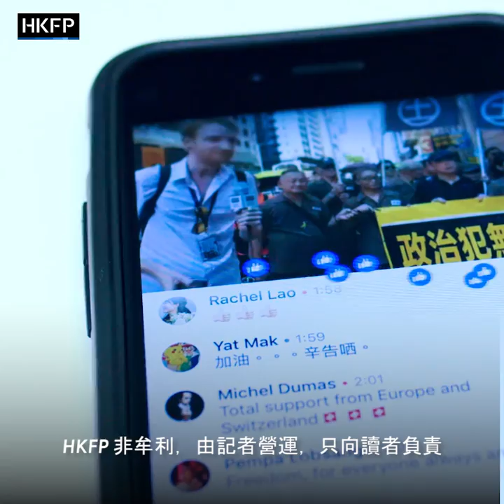Hong Kong Free Press 2018 Funding Drive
💰 Contribute to our critical 1-month HK$1m fundraiser & help ensure Hong Kong press freedom.

Non-profit, run by journalists & completely independent.

The Hong Kong Free Press 2018 Funding Drive seeks to raise HK$1m in a month to support our non-profit newsroom and dedicated team of multi-media, multi-lingual reporters. HKFP is backed by readers, run by journalists and is immune to political and commercial pressure. No shareholders, tycoons, mainland owners or umbrella company can tell us to alter, bury or censor a story. This year’s critical fundraiser will provide us with the essential funds to continue our work into next year.